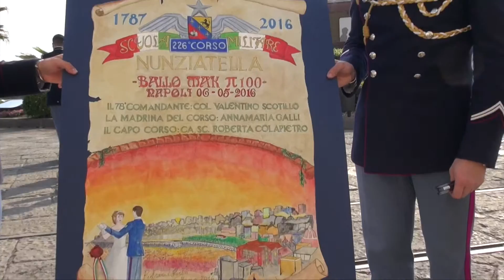Il ballo delle debuttanti - Napoli 2016